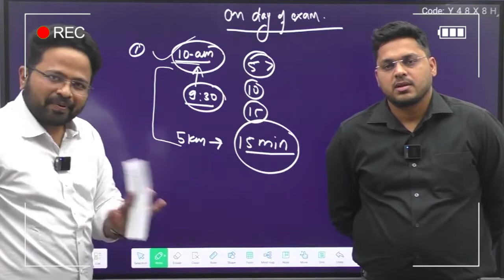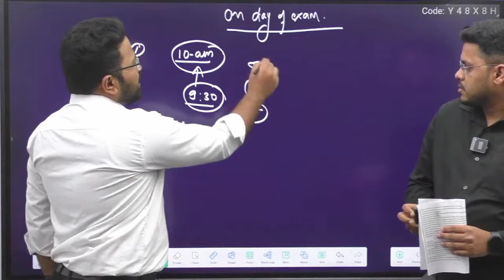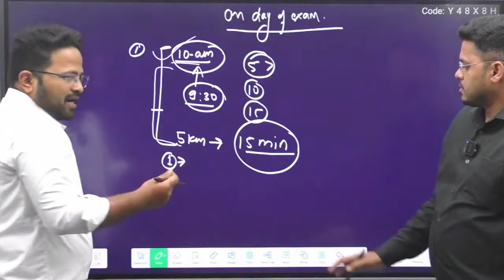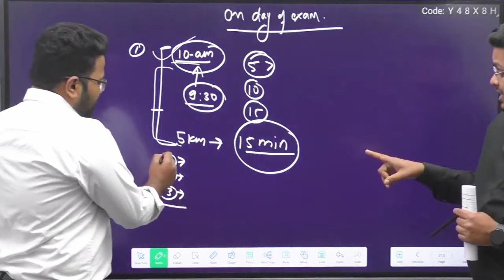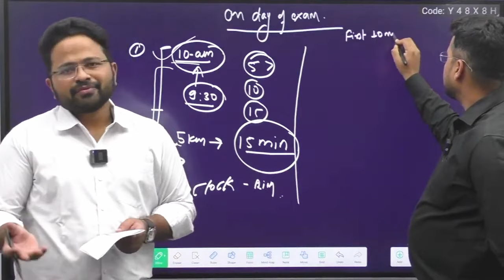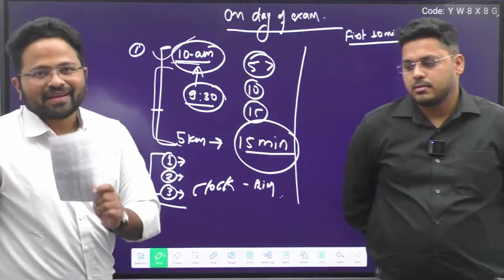Exam के दिन क्या करे ? | CGPSC Prelims 2023 | Bilaspur ias academy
On The Day Of Prelims Exam

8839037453, 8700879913, 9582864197, 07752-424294 (Landline)